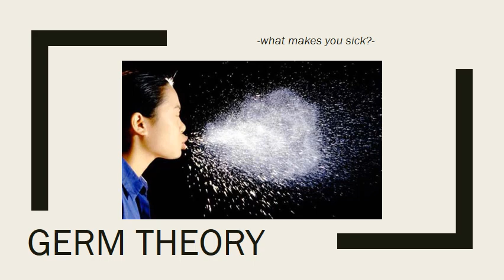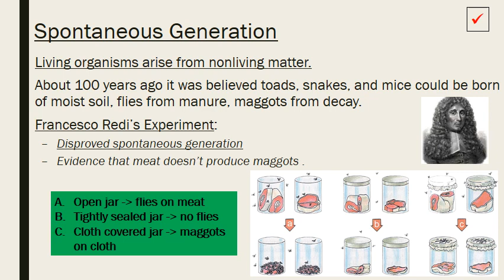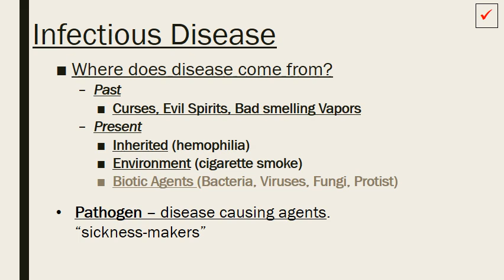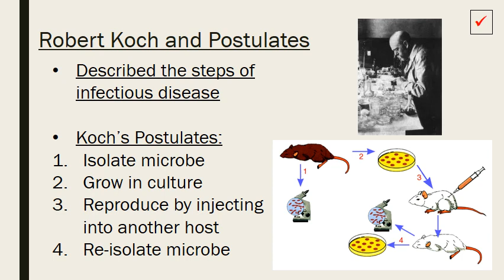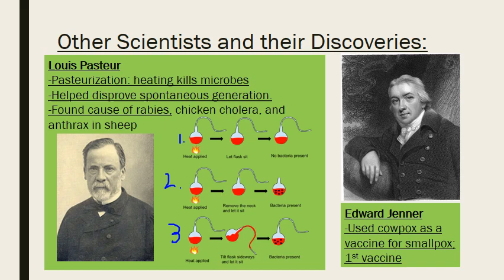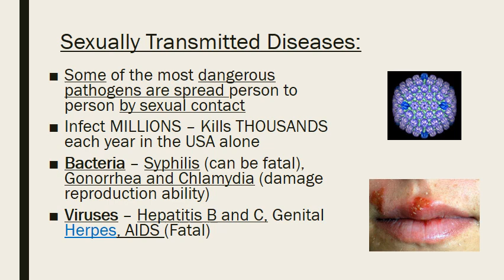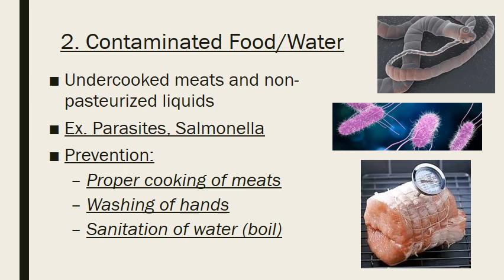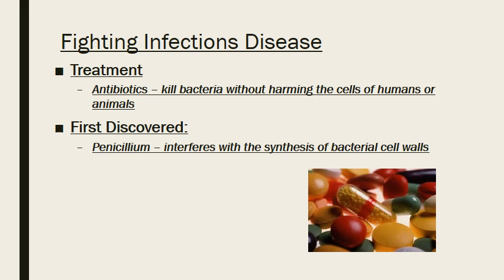Unit 4: Germ Theory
In this video, we'll be discussing germ theory, the scientists that led to its creation, and methods of preventing disease from spreading.